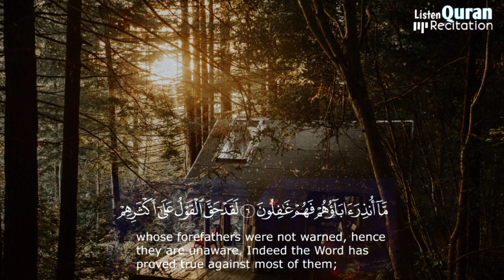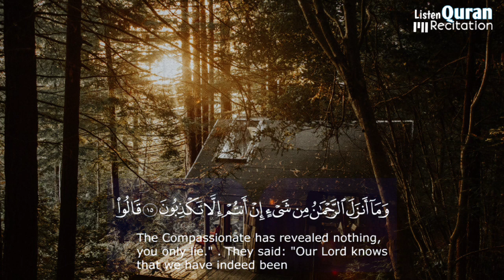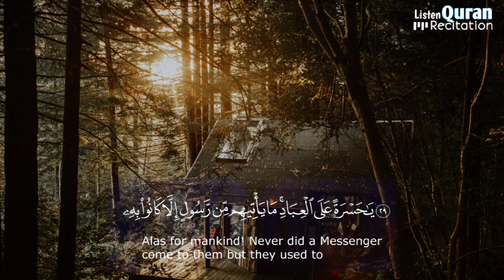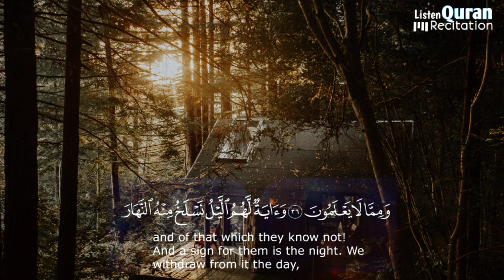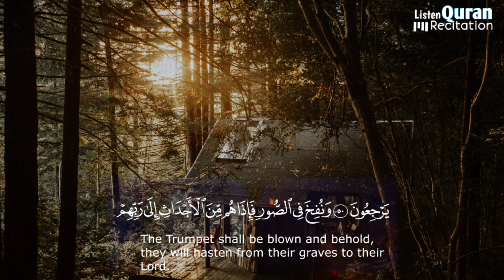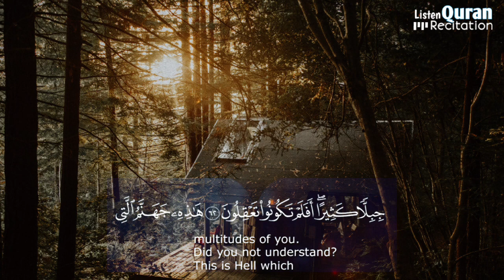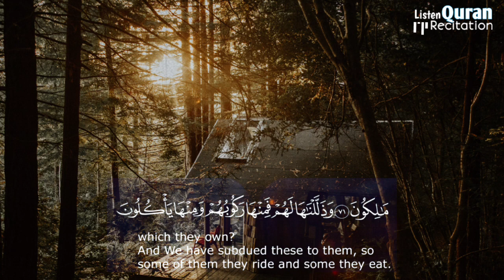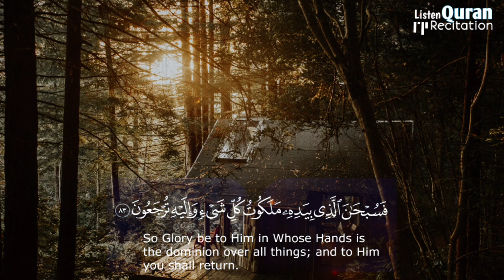Surah Al Yaseen @alafasy | Mishary Rashid Alafasy